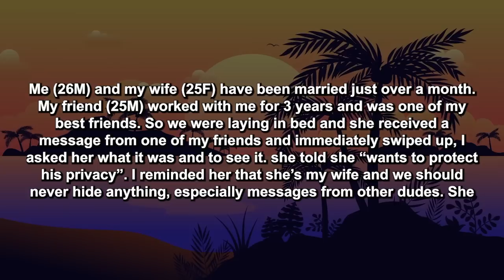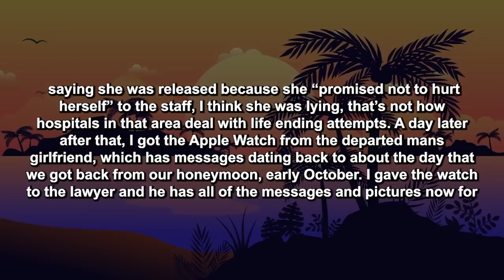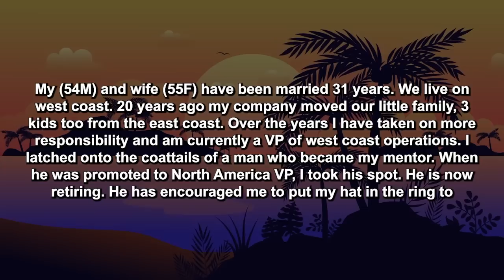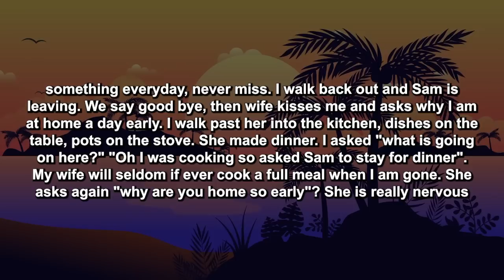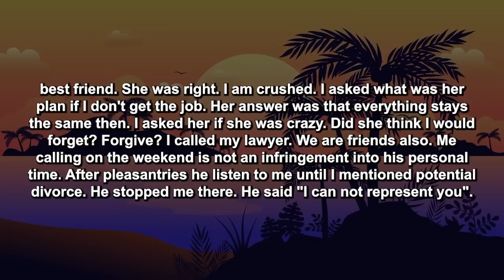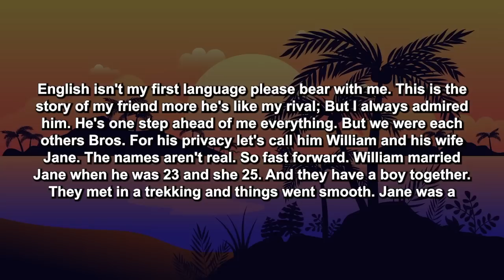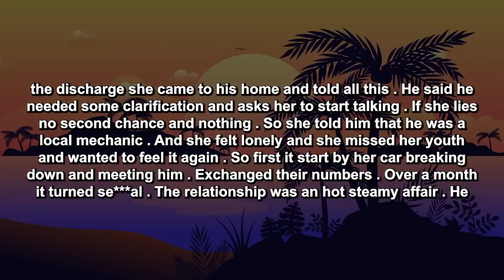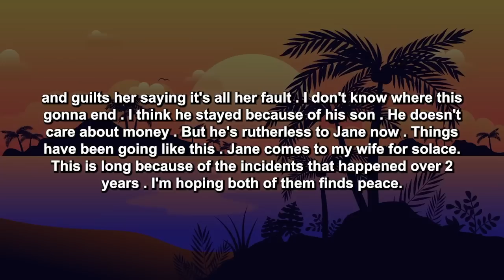2 Updates: Found Out My Wife’s Secret Msg’s With Her AP How She Can’t Wait To Make Love With Him...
Me (26M) and my wife (25F) have been married just over a month. My friend (25M) worked with me for 3 years and was one of my best friends. So we were laying in bed and she received a message from one of my friends and immediately swiped up, I asked her what it was and to see it. she told she “wants to protect his privacy”. I reminded her that she’s my wife and we should never hide anything, especially messages from other dudes. she freaked out saying...

Timestamps:
0:00 - Intro
0:11 - Story 1
2:57 - UPDATE
5:19 - UPDATE 2
6:38 - My Opinion
7:20 - Story 2
11:17 - UPDATE
15:53 - My Opinion
16:48 - Story 3
23:39 - My Opinion
24:13 - Outro